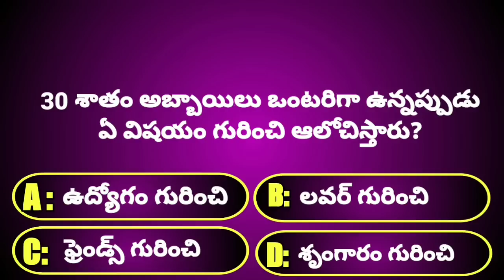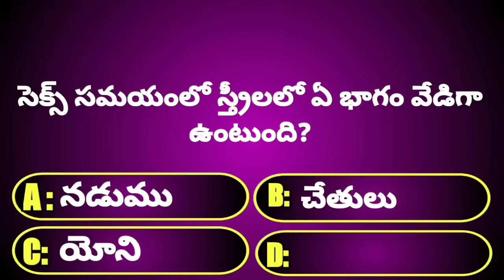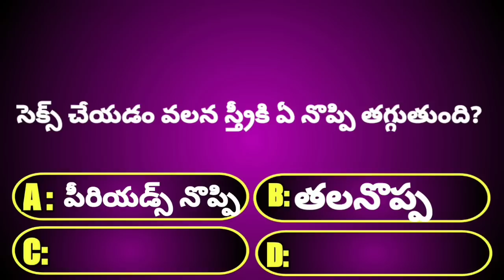Intresting Questions In Telugu | Episode 11 | Unknown Facts | General Knowledge | Telugu Quiz